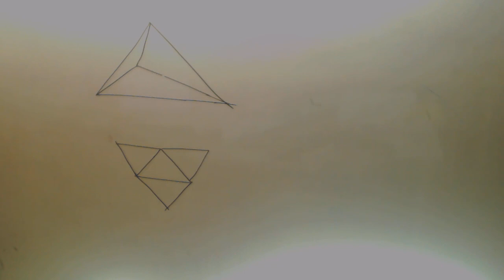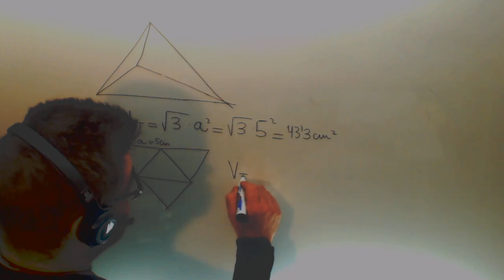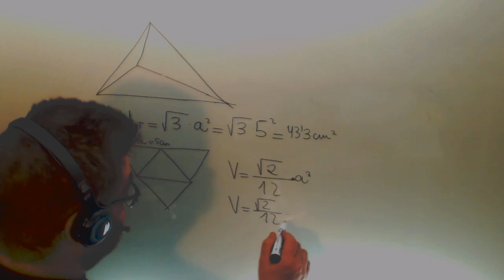Tetraedro Area Volumen Matematicas Acceso CFGS Academia Usero Estepona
Tetraedro Area Volumen Matematicas Acceso CFGS